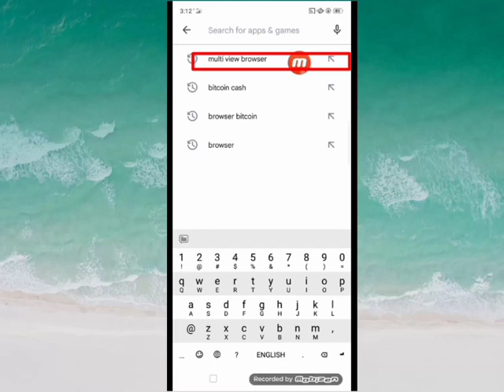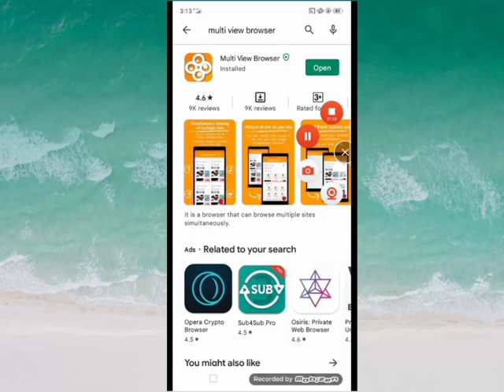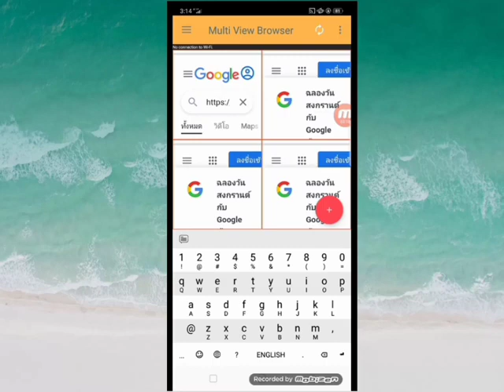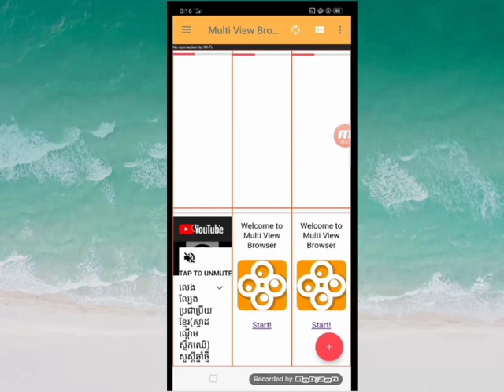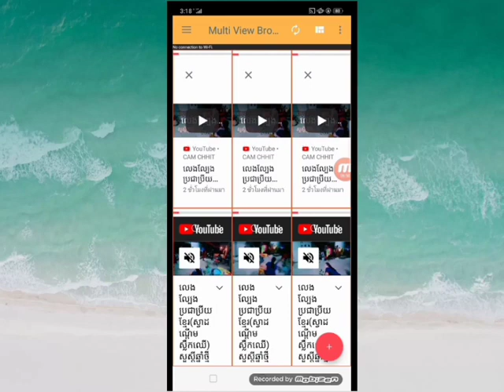របៀបប្រម៉ូតviewឬ4000ម៉ោងដើម្បីឆាប់គ្រប់គោលការណ៍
-Copyright // Kubota K